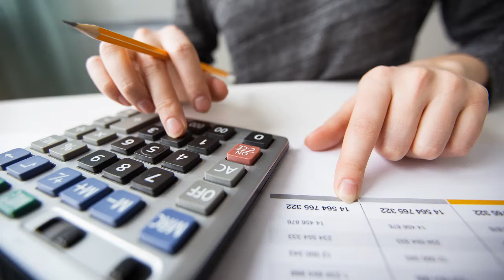Trailer DOLITTLE Legendado HD #2 2020 - Robert Downey Jr e Tom Holland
Comece a trabalhar pela intrnet hoje mesmo clique no link abaixo.
Robert Downey Jr. eletrifica um dos personagens mais duradouros da literatura em uma reimaginação vívida do conto clássico do homem que poderia falar com animais: Dolittle.

Depois de perder a esposa, sete anos antes, o excêntrico Dr. John Dolittle (Downey), famoso médico e veterinário da Inglaterra da rainha Victoria, se ergue atrás dos muros altos da mansão Dolittle, apenas com sua coleção de animais exóticos.

Mas quando a jovem rainha (Jessie Buckley, Wild Rose) fica gravemente doente, um Dolittle relutante é forçado a zarpar em uma aventura épica para uma ilha mítica em busca de uma cura, recuperando sua inteligência e coragem enquanto cruza velhos adversários e descobre criaturas maravilhosas.

O médico é acompanhado por um jovem aprendiz auto-nomeado (Harry Collett de Dunkirk) e um círculo estridente de amigos animais, incluindo um gorila ansioso (vencedor do Oscar® Rami Malek), um pato entusiasmado, mas inteligente. Octavia Spencer), uma dupla de avestruzes cínicos (Kumail Nanjiani, do Big Sick *) e um urso polar otimista (John Cena, * Bumblebee) e um papagaio obstinado (Emma Thompson, vencedora do Oscar), que atua como Dolittle consultor e confidente mais confiável.

O filme também conta com Antonio Banderas, Michael Sheen (a rainha) e o vencedor do Oscar® Jim Broadbent e apresenta performances de voz adicionais da vencedora do Oscar® Marion Cotillard, Frances de la Tour, Carmen Ejogo, Ralph Fiennes, Selena Gomez, Tom Holland e Craig Robinson.

Dirigido pelo vencedor do Oscar® Stephen Gaghan (Syriana, Traffic), Dolittle é produzido por Joe Roth e Jeff Kirschenbaum sob seus filmes Roth / Kirschenbaum (Alice no País das Maravilhas, Maléfica) e Susan Downey (franquia Sherlock Holmes, The Judge) para Team Downey . O filme é produzido por Robert Downey Jr., Sarah Bradshaw (A Múmia, Malévola) e Zachary Roth (Maléfica: Amante do Mal).